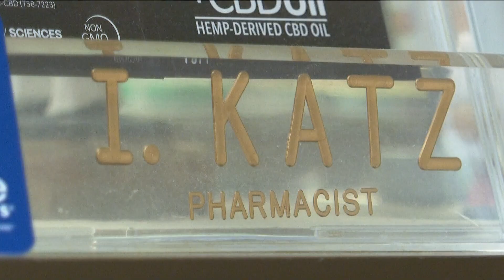Georgia to be first state with medical marijuana in pharmacies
Botanical Sciences, a medical cannabis provider, announced this week it would be able to dispense its products at independent, licensed pharmacies in the state.

11Alive is Where Atlanta Speaks. We believe that news shouldn’t be a one-way conversation, but a dialogue with you. Join in, share your thoughts and connect with new perspectives.